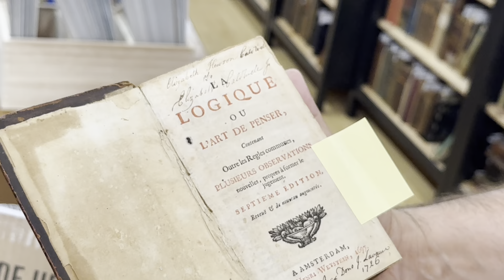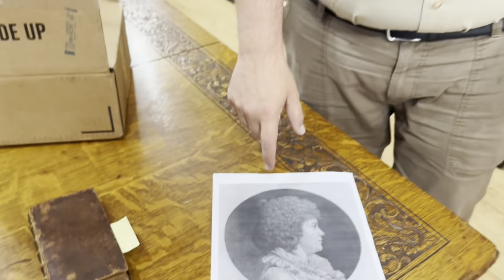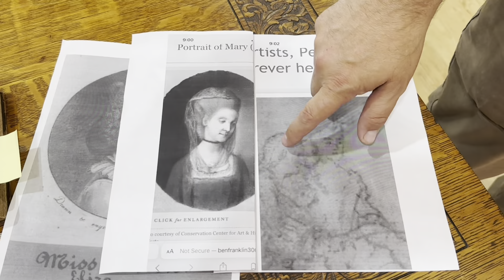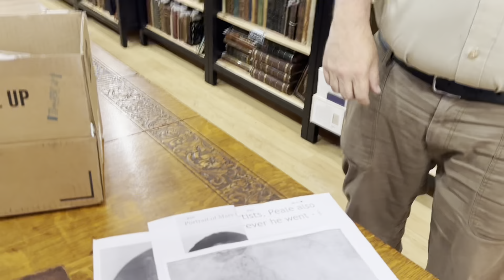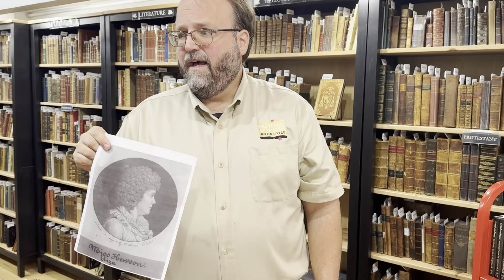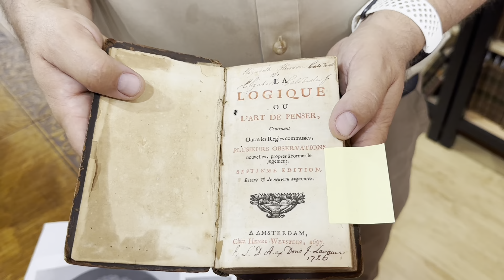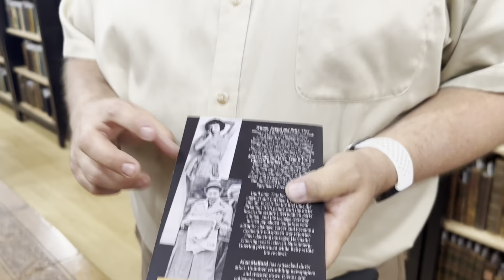A Benjamin Franklin Discovery?! 📚 Buy Day Friday 📚 June 9, 2023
Could one of Eric's recent book purchases provide clues to a mysterious (and scandalous  👀) part of Benjamin Franklin's life story?

The Founding Father was known to be a free thinker, but he may have also been quite — *ahem* — free in other areas of his life, too. Find out more on this special installment of BuyDayFriday!